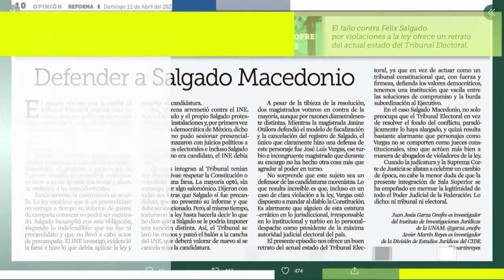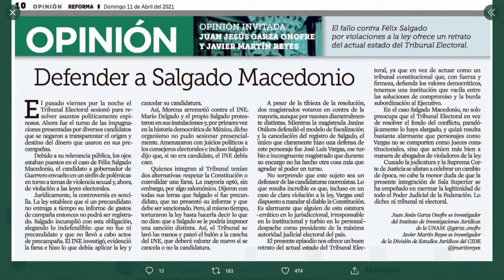Resolución INE o TRIFE en devolución de candidaturas de Morena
Francisco Hernández en entrevista con Javier Martín Reyes, Académico del Centro de Investigación y Docencia Económica, experto en derecho constitucional y política judicial.